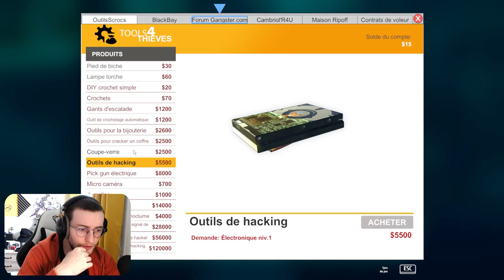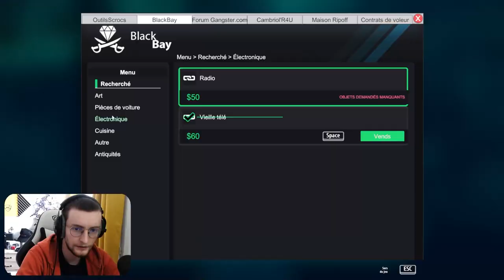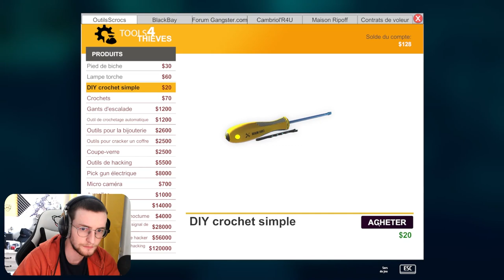Un Voleur du dimanche!